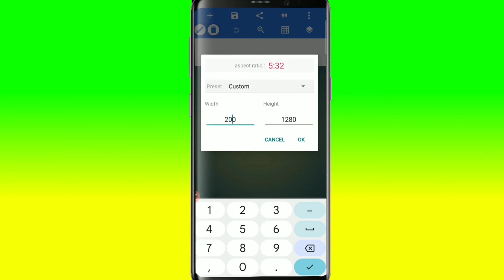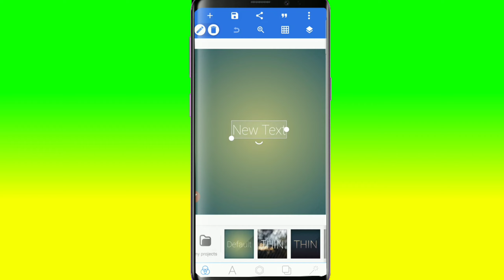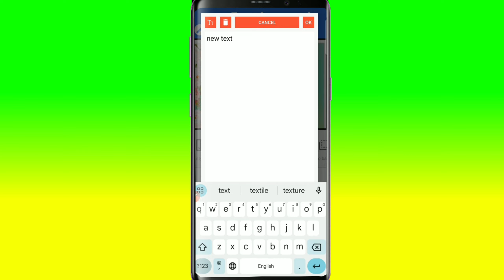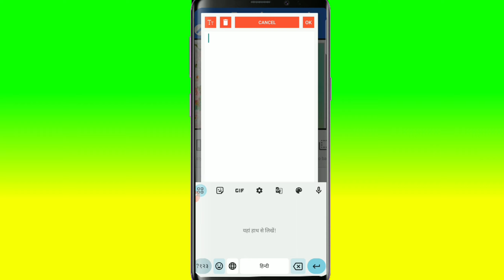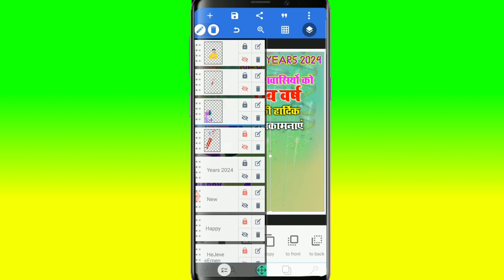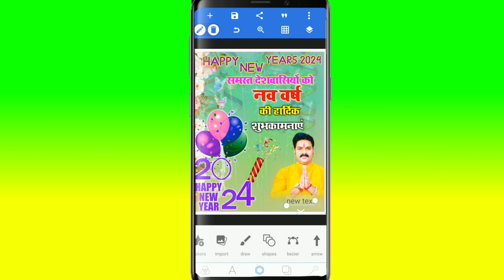how to make new year poster in mobile | naye saal ka poster kaise banaye | new year poster 2024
hello friends aaj ke is video me aap sabko bataunga ki aap mobile app se naye saal ka poster kaise bana sakte hai wo bhi free me#festival

Smarttechaid
naye saal ka poster kaise banaye mobile se
new year poster kaise banaye mobile se
naya saal ka poster kaise banaen